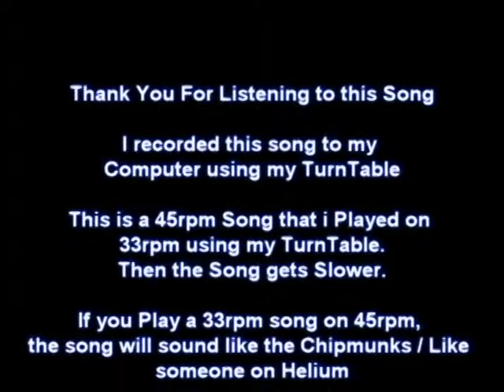Woods of Ypres Finality - Slow Version 7ÈP Single 45rpm/33rpm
Woods of Ypres Finality - Slow Version 7ÈP Single LP Vinyl Record 45rpm played on 33rpm (Rounds Per Minute)
This is a LP Vinyl Record - 7`EP 45rpm that i played on 33rpm on my turntable and recorded the song to my computer using
EZ Vinyl/Tape Converter.